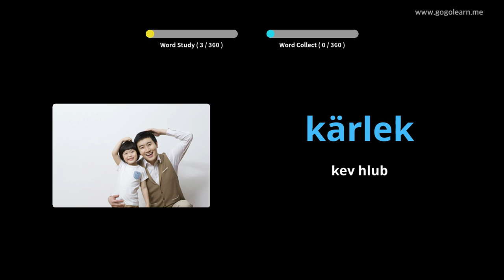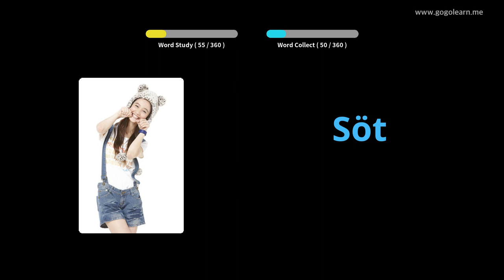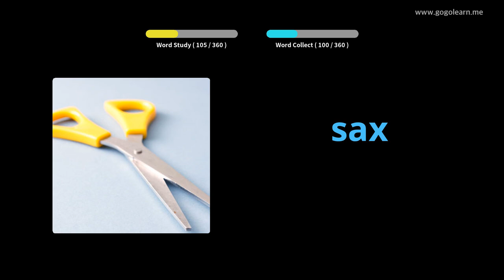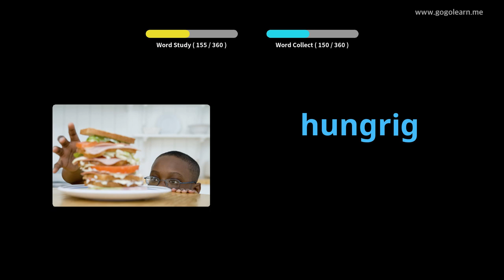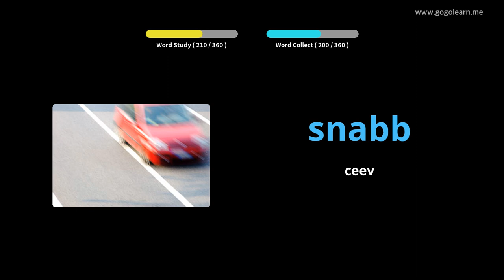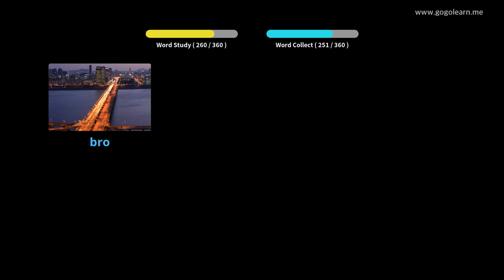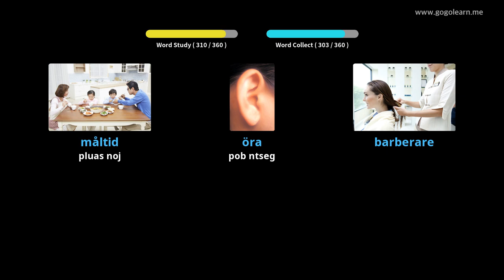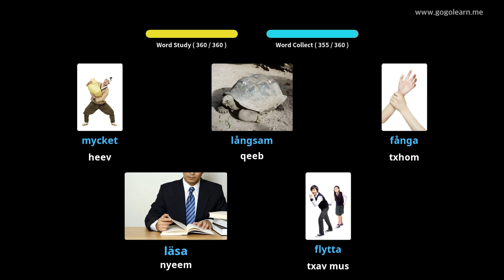Lus Txhais Lus Swedish Cov Menyuam Yaus | Golearn